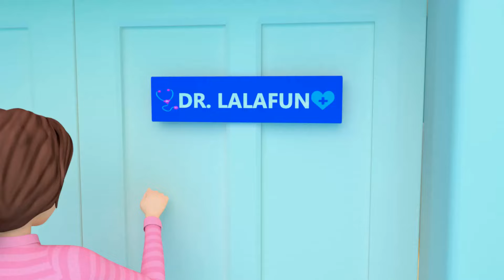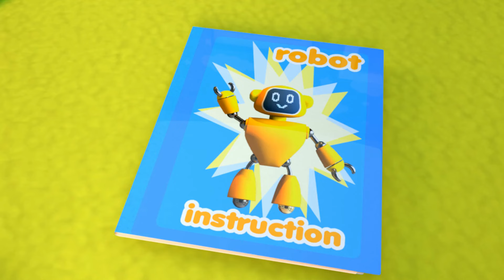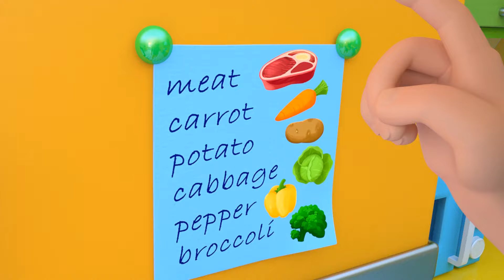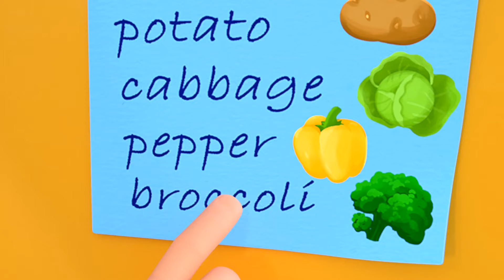Wheels on the Bus | Potty Training Song +more Sing Along Nursery Rhymes & Kids Songs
00:00 - Wheels on the Bus - Baby Don't Cry. Grand Parents & Baby. Baby Take Candy and Ballon.
02:31 - Yummy Veggies 🥦 Vegetables Song. Healthy Song.
04:40 - Planting Fruits and Veggies. Learning Song for Babies
06:33 - Ice Cream Song! Learning Videos for Toddlers. Hand Made Ice Cream
08:46 - Learn Numbers for Kids. Hopscotch - Play & Learn Songs
10:16 - Baby Policeman - Police Rescue Team
12:14 - Sorry, Forgive Me. Excuse me
14:15 - Let's Ride a Bike. Riding a Bicycle Song
15:51 - Morning Exercise Song - Workout. Good Habits
17:27 - Nap Time Song - Sleepy Baby.
19:35 - Ouch! Baby Got Sick. Boo Boo Song
21:41 - Yes Yes Wake Up Song. No No Morning Routine
23:43 - Fire Drill Song. Fire Truck in Easter Eggs
25:29 - Bouncy Ship Song. Boo Boo Trampolince
27:16 - Show Me Your Teeth. Baby's First Teeth Song. Nursery Rhymes & Kids Songs
28:41 - Potty Training Song. Kids Potty Song for Learning to Use the Potty
30:37 - 👨‍⚕️ Check Up Song, 😱 I'm So Scared. Healthy Habits for Kids
32:24 - Little Baby Big Enough 👍 Thumbs Up
34:19 - Bath Song. Scrub Your Toes and Wash Your Face. Kids Songs & Nursery Rhymes
35:52 - Kung Fu Baby
37:17 - Me Too, Me too! (Swimming Pool Version)
39:41 - Robot Song 🤖 Robot Dance Pretend Play. Educational Songs
41:13 - Sick Mommy Song. Sick Song. Kids Cartoon
43:23 - Safety Song And Safety First. Safety Rules